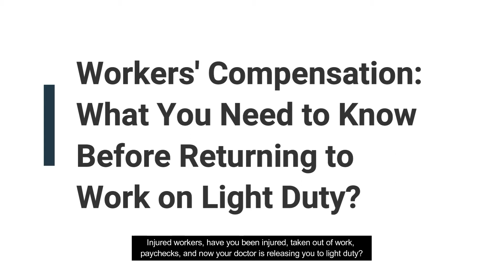What You Need to Know Before Returning to Work on Light Duty? | Savannah Workers’ Comp Attorney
Have you been injured and are looking for a Workers Compensation Settlement calculator? Hello, my name is Ty Wilson. I'm a Georgia workers compensation attorney.  And today we're going to talk about the questions that we need answered so that we can help determine a value for your claim. In order to determine a value for your Georgia workers compensation claim, There are several factors that go into making that decision.

1. Are you out of work? Are you back at work either with restrictions or back to full duty? Certainly, as you can imagine, if you're out of work and receiving weekly income benefit checks, your claim has more value. Then if you're back at work full duty.

2. What body part was injured? Was it a shoulder injury? Was it a back injury? Was it a finger injury? Certainly, back injuries carry more value with them than finger injuries.

3. Have you been given permanent restrictions or an impairment rating?

4. Are you still treating or do you need more medical care? As you can imagine, if you need more medical care, potentially diagnostic testing, potentially surgery or procedures, that claim has more value than if you've completed all of your medical care.

Now, if you'd like to speak with a Georgia workers compensation attorney to get an idea of the value of your Georgia workers compensation claim. Feel free to give us a call at the number in the screen.

If you're not ready to speak with an attorney, that's certainly fine. We've also written several special reports to help answer common, frequent questions that most injured workers have when they're thrown into a Georgia workers compensation claim.

If you're interested in ordering those, if you look down at the description, there should be a link to those special reports, and we're adding more each day. And so take a look at those. And then if you have any questions, feel free to give us a call. We hope this information has been helpful, and we look forward to seeing you on the next video. Thank you.